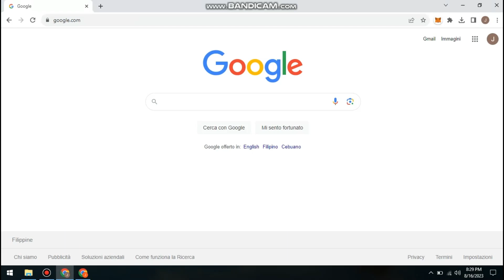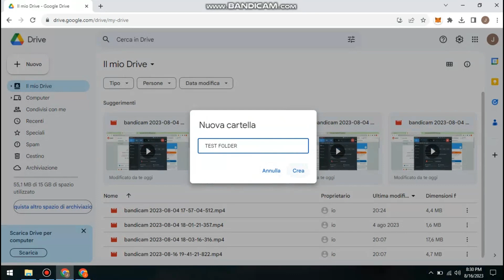Come Creare una Cartella Su Google Drive 2025